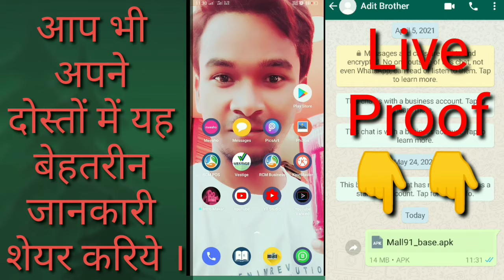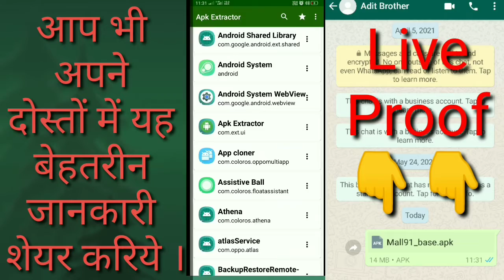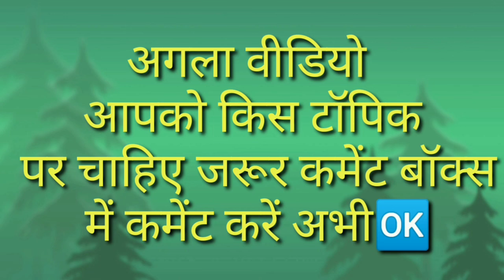How to send any Application through Whatsapp?? मोबाइल के एप्लीकेशन को भेजें व्हाट्सएप से ।By- PNB G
Apk Extractor link
#100 se 10000 kameiye 1 din mein 💰

Refer code use Krna compulsory hai 👍